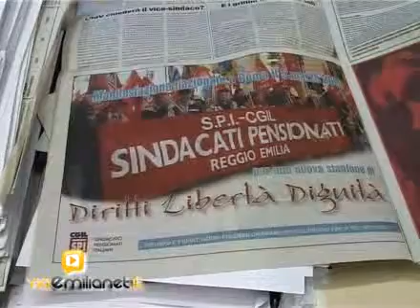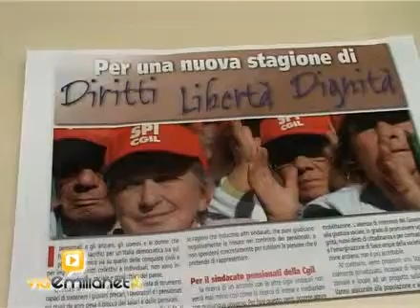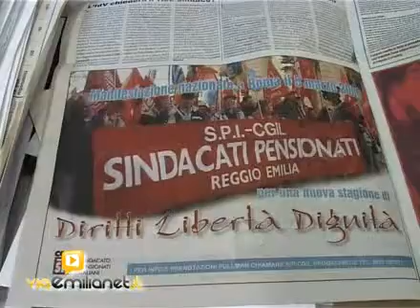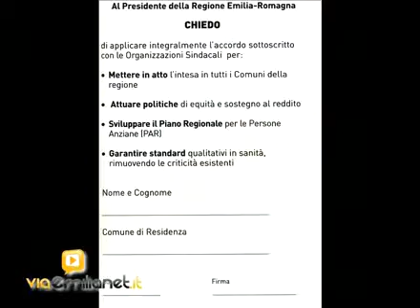Per una nuova stagione di diritti, libertà e dignità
Il sindacato dei pensionati si prepara alla manifestazione di Roma del 5 marzo: uscire dalla crisi è possibile. Parla Maurizio Piccagli, segretario Spi-Cgil di Reggio Emilia